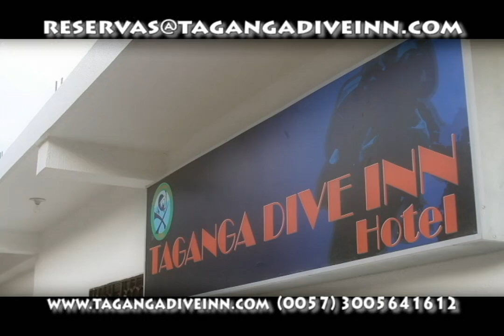Comercial Taganga Dive Inn